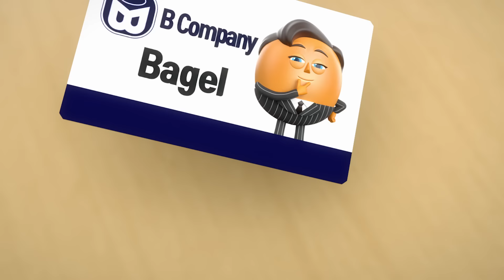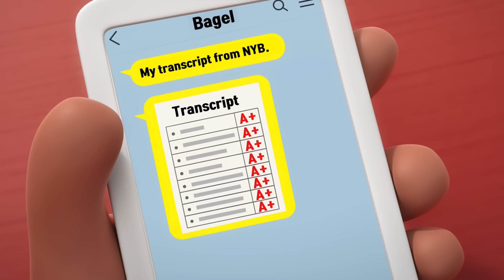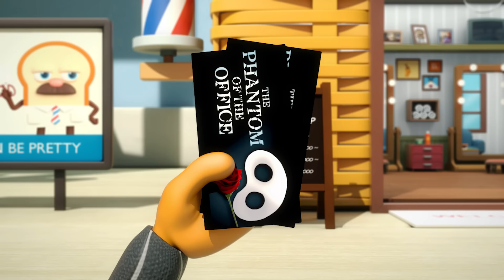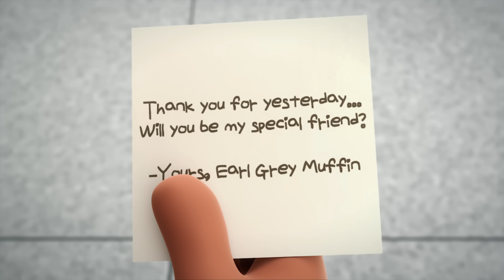BreadBarbershop3 | Here comes shiny Choco! | english/animation/dessert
Here comes shiny Choco!